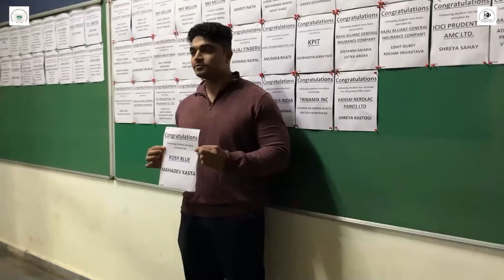Life at ISB&M | ISB&M Nande | Pune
Step into the vibrant life at ISB&M! From exciting fests to seminars, guest talks to workshops, there's always something exciting happening. Experience the unforgettable moments, learnings and friendships.

For admissions:
PUNE NANDE CAMPUS
S. No. 44/1, 44 1/2, Nande Village
Pashan Sus Road,
Pune 412 115